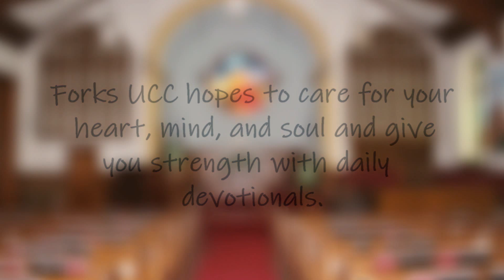Forks United Church of Christ Daily Devotional - August 31, 2021